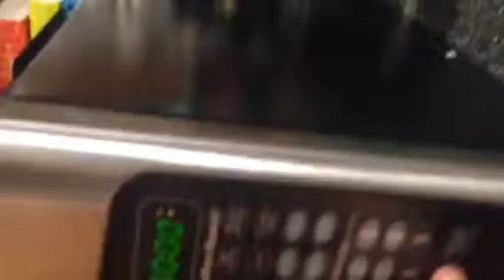Part 4 baking a cake